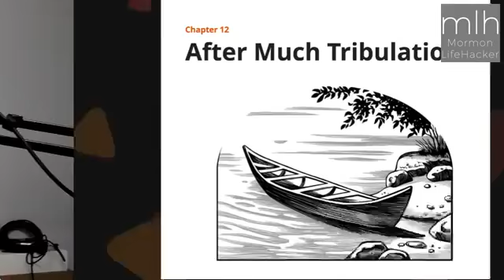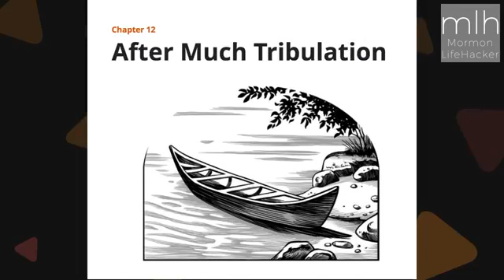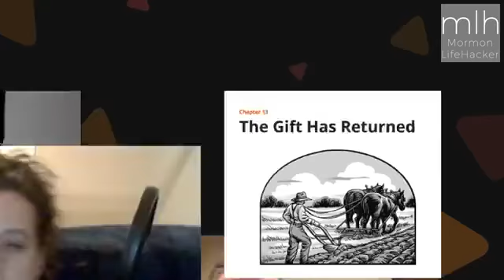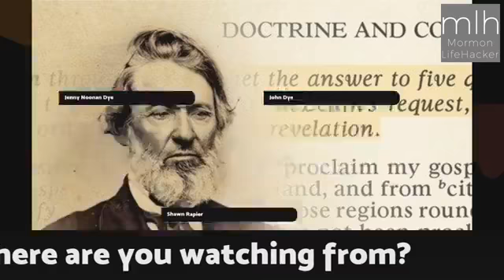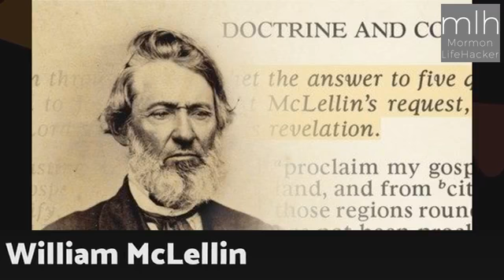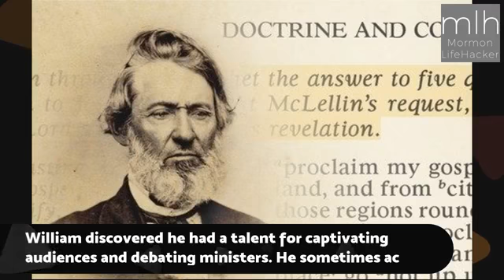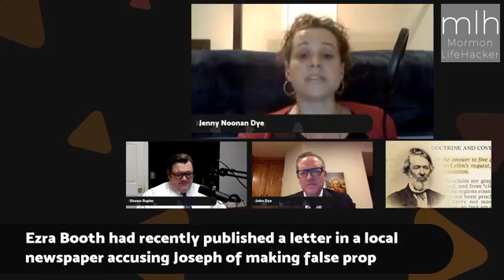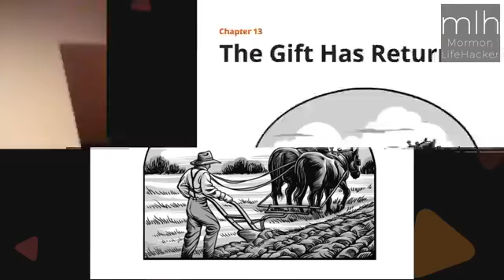SAINTS: The Standard of Truth (Chapters 12 & 13)